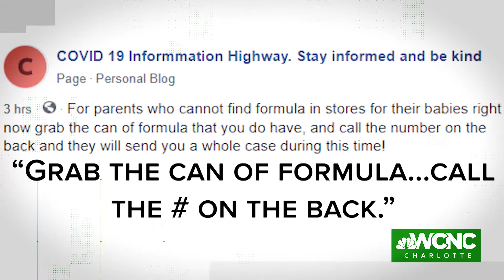verify baby formula